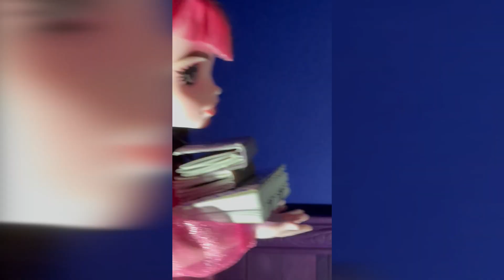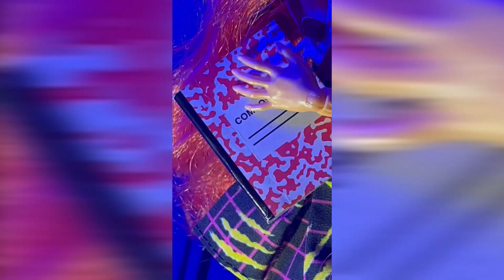Hysterical Monster High TikTok Compilation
The Mykey Chain website, video channels and video content contained there in are not targeted to an audience of persons under the age of 13 or intended to be "directed to children" as defined by the Title C.F.R. §312.2.  Further, Mykey Chain Productions, LLC does not collect any personal information from any visitor prior to collecting age information; and expressly rejects and prevents the collection, use or disclosure of personal information from visitors who identify themselves as under the age of 13 without first complying with the notice and parental consent.  Mykey also hereby denies any and all liaibility or responsibility for the data collection practices of YouTube or any other third party channel.